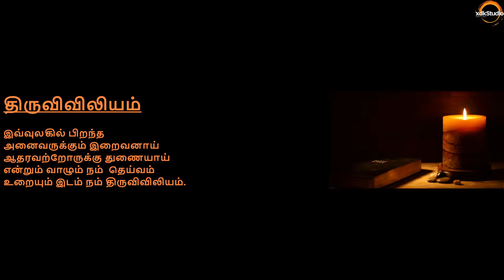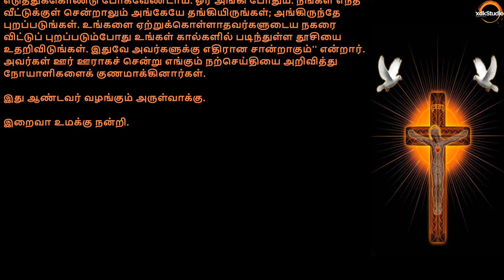✠ இன்றைய நற்செய்தி | லூக்கா 9: 1-6 | Today's Gospel | Luke 9: 1-6 | September 23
1 Then calling together the twelve apostles, he gave them power and authority over all devils, and to cure diseases.
2 And he sent them to preach the kingdom of God, and to heal the sick.
3 And he said to them: Take nothing for your journey; neither staff, nor scrip, nor bread, nor money; neither have two coats.
4 And whatsoever house you shall enter into, abide there, and depart not from thence.
5 And whosoever will not receive you, when ye go out of that city, shake off even the dust of your feet, for a testimony against them.
6 And going out, they went about through the towns, preaching the gospel, and healing everywhere.

✠ இன்றைய நற்செய்தி | லூக்கா  9: 1-6 | Today's Gospel | Luke 9: 1-6